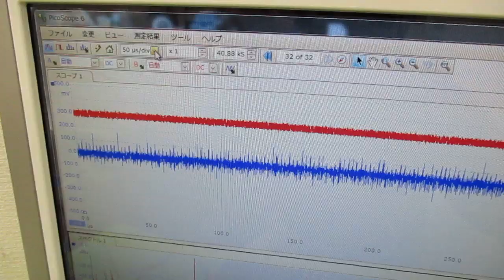メガヘルツの超音波発振制御技術 ultrasonic-labo